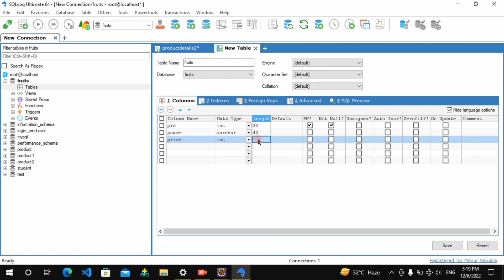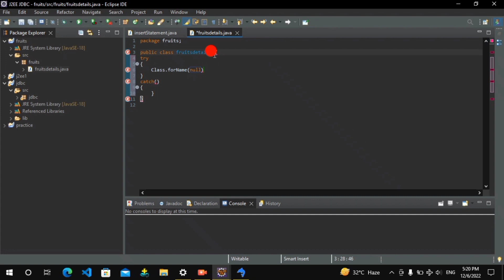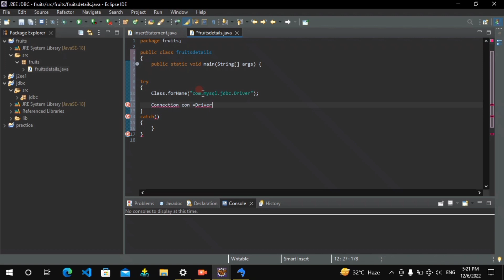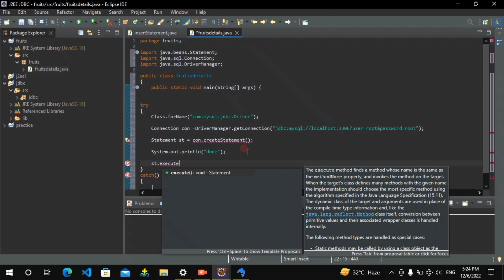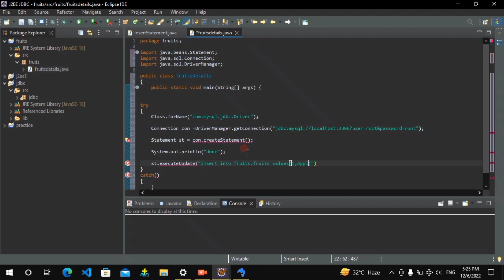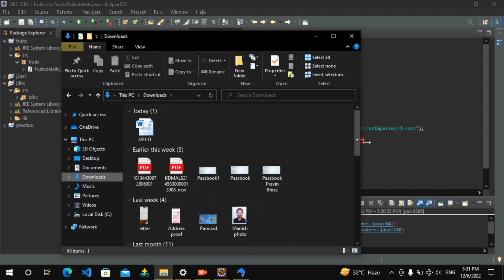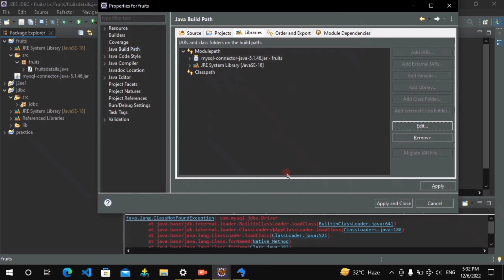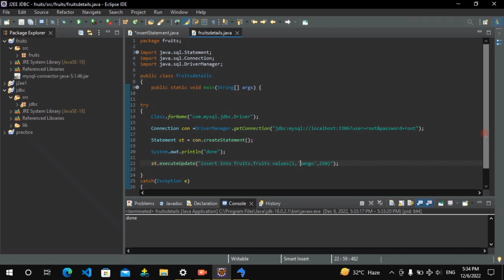How to insert data into mySQL database by using eclipse | plz like share & subscribe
This video is useful to learn Java

below links to download Servlet files